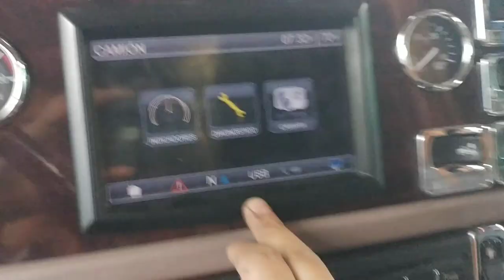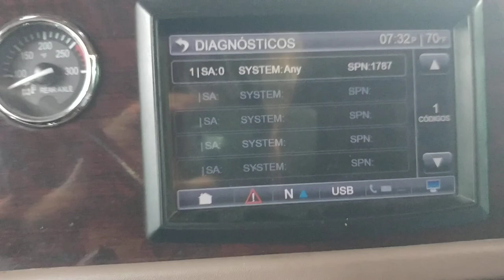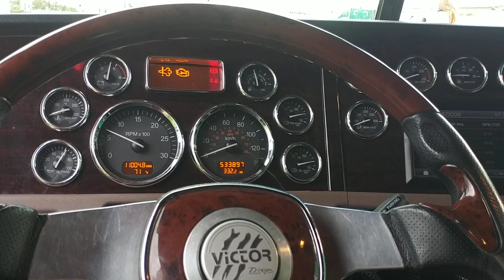NOX sensor... Donde va?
Localización del NOX sensor y que ocupas para quitarlo